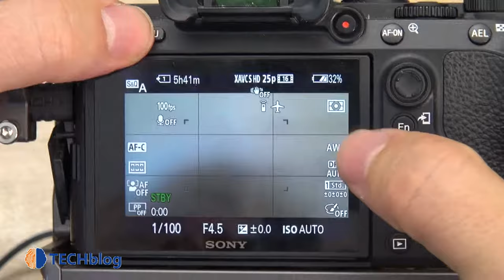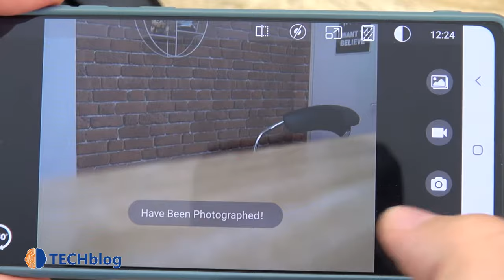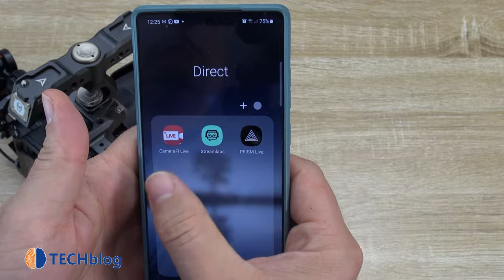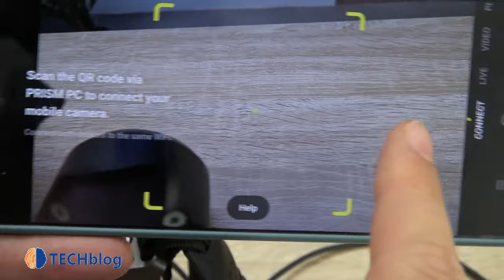[TUTO] Comment streamer en LIVE une caméra DSLR avec un smartphone ?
Il est facile de faire un LIVE avec son smartphone sur Youtube, Twitch ou Facebook.
Il est facile d'utiliser sa caméra DSLR pour l'intégrer à une régie vidéo (Mélangeur vidéo) pour ensuite du direct.
Mais c'est un peu plus sportif d'utiliser sa caméra DSLR en une version 100% nomade en la connectant à son smartphone pour streamer en LIVE.

Voici la solution matériel et logiciel que j'ai pu élaborer et tester pour TECHBLOG.fr

Le câble OTG ou plutôt le hub OTG USB-C de XYSTEC

L'appli juste pour voir le signal et l'enregistrer : OTG ViEW
L'appli pour streamer la caméra en LIVE : PRISM Live

Let's go pour des lives de qualité au milieu de nul part ... bon avec de la 3/4g quand même ;)